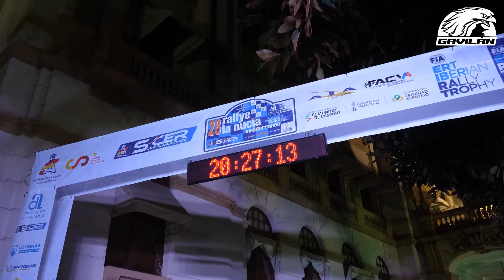Biel Gavilán (Dacia Sandero) | Rallye La Nucia - Mediterráneo 2022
Resumen de la participación del equipo Sandoval Racing Services, formado por Biel Gavilán y Carla Salvat a los mandos de un Dacia Sandero, en el Rallye La Nucia - Mediterráneo 2022